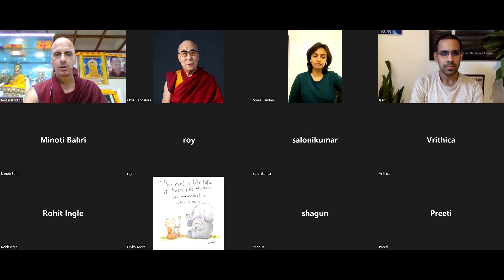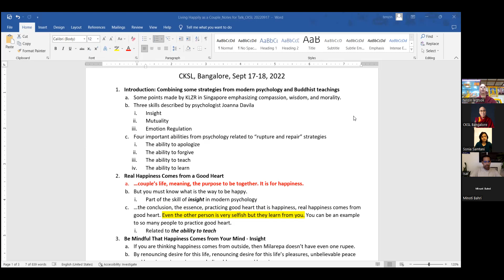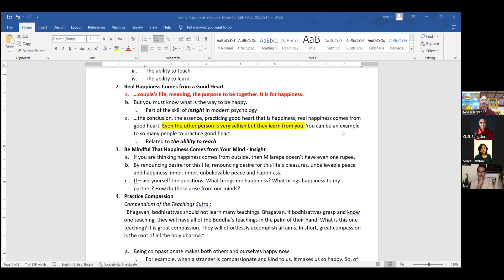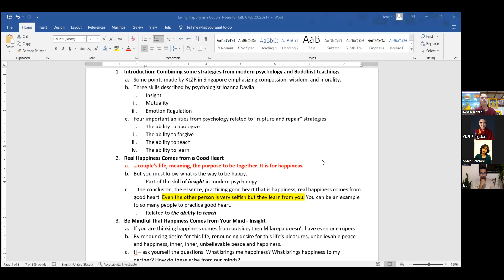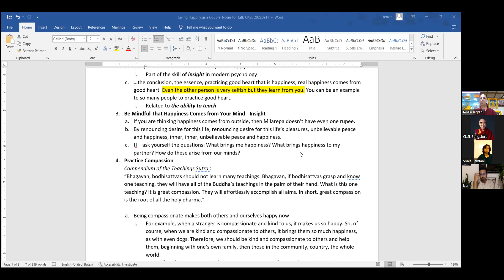How to Live Life as a Couple Session 1- Ven. Tenzin Legtsok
We bring to you precious Dharma teachings as relayed at our Buddhist study and meditation centre in Bangalore - Choe Khor Sum Ling (also called CKSL)